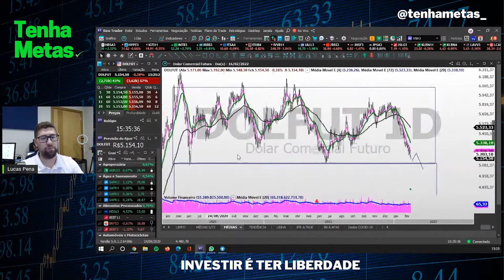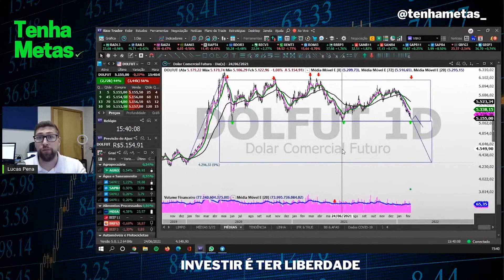DÓLAR, CHEGOU A HORA DE COMPRAR?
DÓLAR DEIXANDO UM CENÁRIO MEGA INTERESSANTE, VAMOS CONVERSAR UM POUCO SOBRE?

CARTEIRA SEMANAL TENHA METAS:
5 OPORTUNIDADES PARA ESSA SEMANA